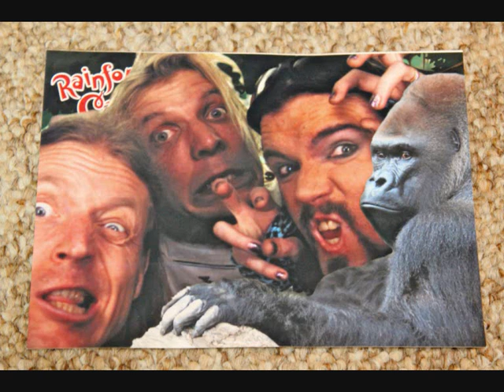Apocalyptica xD (funny pics)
Okay now before you start comment please read this(if you are about to comment). This is about all of the "negative comments" as some people call them. So please keep them to yourself. This include : 1. That wasn't funny at all; 2. Why don't you put a song of Apocalyptica or something like they are finish (I know that!); 3. If you don't like the hole video, please don't write as a comment, just press the dislike button, or just don't watch it again! Nobody wants this from you!
 Well that was it- I said (write) what I wanted to. What is left to say is.. ENJOY!

P.S.- srry about samo pictures quality
P.S.- srry about my english!